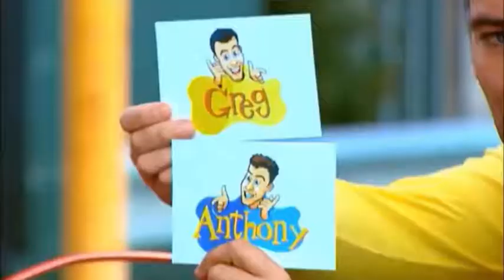The Wiggles Lights, Camera, Action, Wiggles! Intro (Spanish Dubbed)